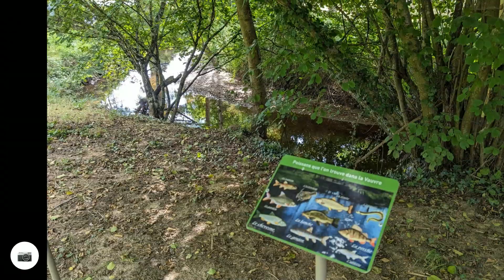Voie Vezelay Day 12 - La Chatre to La Chatre to Neuvy-Saint-Sepulchre 21.16 km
Most if today would be described as a grassy walk, a lot of grass covered roads, tracks and trails even a grass covered bridge. Trout streams, Abbeys, Basilica and castles. An ordinary day walking across France!
Highlight of today. I took time out to spend an hour exploring Sarzay Castle. Amazing construction. I liked that all the medievil implements were just there, you could pick them up. Not in glass cases like museums. Boy are those iron weapons and tools heavy.
As this route is a pilgrimage that has been walked for 900 years it is no surprise that many of the landmarks are significant churches, abbeys, Basilica, Cathederals Chateau and castles. Many built with pilgrim money (pilgrims were not all poor). The wayside crosses  are my favourite especialy when I am making my own route and come across them at an intersections.
I am having my birthday dinner with the 3 Belgians who are with me again this evening.  They are like the French they cook up a feast of fresh food nice but takes a while. Mine, all done in 2 lots of 2 minutes in the microwave! I have bought a fabulous french cake/pastry from artisian boulangerie to share for desert. They are giving me beer and wine fair exchange. They lay the table just like home, I eat out of the plastic bowl.
Thay sang happy birthday to me in English.
Berry
Neuvy-Saint-Sépulchre basilica
Neuvy-Saint-Sépulchre basilica - Tourism, holidays & weekends guide in the Indre
8.812
The Basilica here is very unusual. Saint-Jacques-le-Majeur basilica of Neuvy-Saint-Sépulchre, a replica of the Church of the Holy Sepulchre in Jerusalem, is one of the UNESCO Routes of Santiago de Compostela in France World Heritage Sites (Way of St James pilgrim route). This Romanesque building features a magnificent rotunda whose columns are decorated with carved capitals.
Its reliquary, which contains two drops of Christ's blood, is the subject of a pilgrimage every Easter Monday